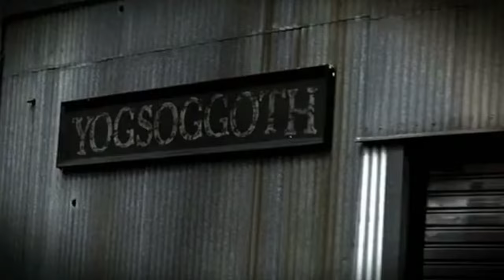Reseña de Pesadillas y Alucinaciones: ¿Los Relatos Más Escalofriantes de Stephen King?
La historia de una venganza tan terrible como merecida; un pueblo habitado por fantasmas de rockeros muertos; vampiros con un fuerte instinto paternal; ni#os demon#acos y un ins#lito Dr. Watson que descubre un caso antes de Sherlock Holmes.

"Cuando la gente ve fantasmas, siempre se ve primero a s# misma", afirma Stephen King, y pocas reflexiones servir#an mejor que esta como moraleja de sus historias: el mundo de la fantas#a est# poblado por las sombras de la conciencia.

Los relatos de Pesadillas y alucinaciones I son otros tantos retazos de esas sombras, las que enturbian los l#mites entre el sue#o y la vigilia, la realidad y el horror que subyace en lo real.